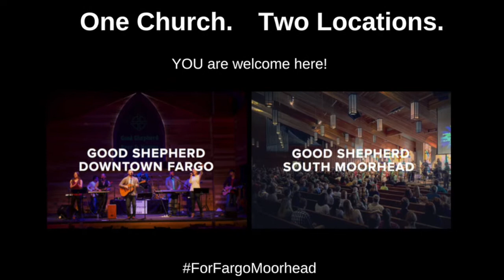Christmas Eve | Pastor Dan Dornfeld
Good Shepherd Church in Fargo, ND & Moorhead, MN! You are welcome here! | @GSMoorhead | Facebook.com/GSMoorhead